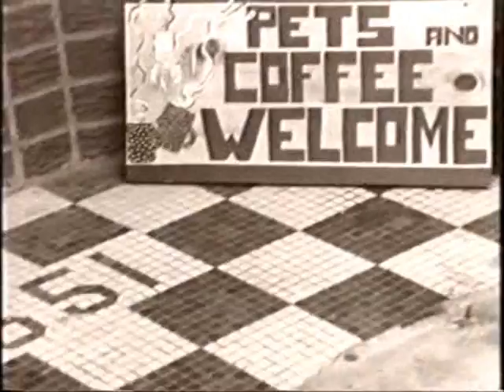Rez Band - Surprised Video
"Rez Band" Video

1 - Parting Glace
2 - Across This Fields
3 - Songs And Dance
4 - mirror
5 - Surprised
6 - Another Look
7 - Richest One
1995 Grrr Music

in my opinion this is a short Chronical film presented on
this sixeth videos..that release the story of a man without God Looking for a place that could fill his empty heart...